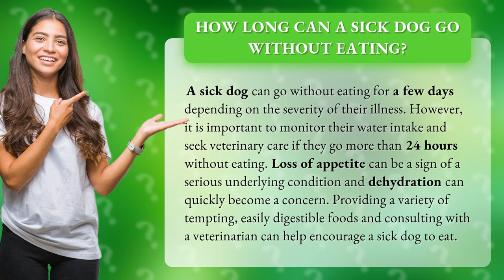How long can a sick dog go without eating?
Is your furry friend feeling under the weather? Worried about how long they can go without eating? Don't panic! In this informative video, we'll give you all the tips and tricks you need to help your sick dog get back on their paws. From monitoring water intake to tempting them with delicious, easy-to-digest foods, we've got you covered. So, sit back, relax, and let's help your furry friend feel better in no time!